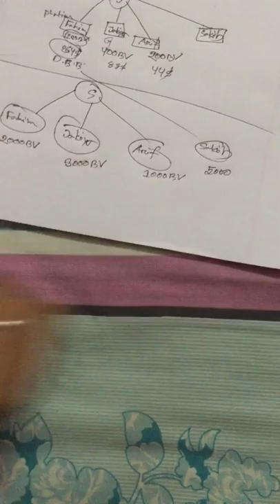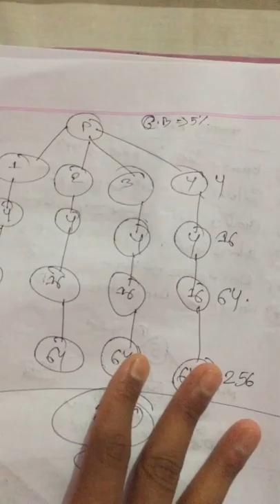Tiens Marketing Plan | Sharif.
Here is powerful marketing plan. I think this marketing plan is one of the finest plan in network marketing history